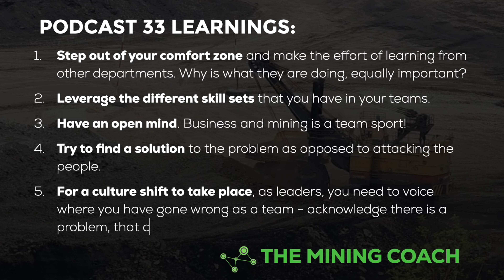COLLABORATION AT MINE SITES AND STEPPING OUT OF YOUR COMFORT ZONE! | PODCAST 33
This week we explore practical ways to get different departments to work together and achieve incredible results. Enjoy your mining!